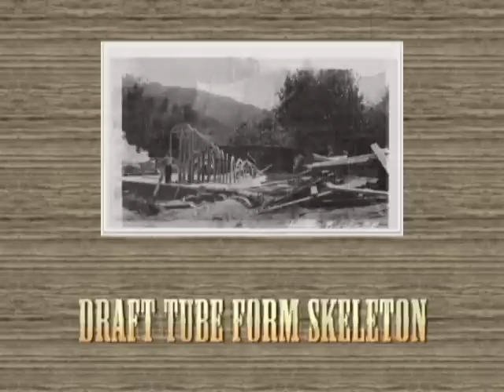Historic photos of the construction of Leaburg Canal